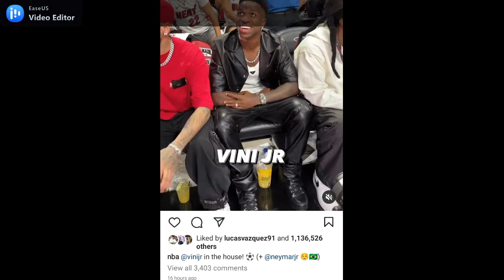Neymar Jr, Vin Jr, Paul Pogba and others Rocking on Gen Z wears (watch video)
The outlook of this celebrities' was dub,Neymar, Vin jr, pogba Memphis, Kunde and Display some Gen z outfit.
Watch the video tell me who rock it better